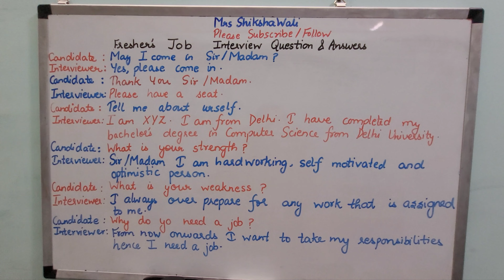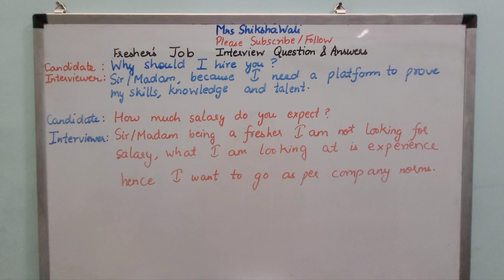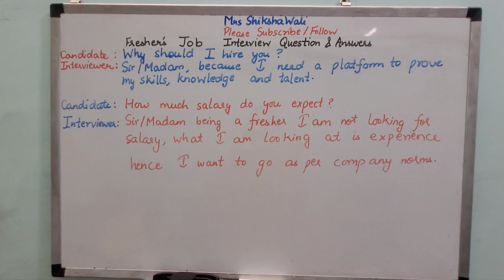Freshers job interview questions and answers |job interview series |job interview Q and A